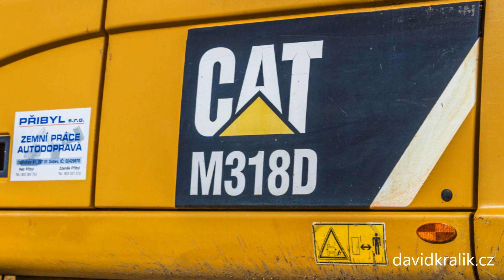Excavator / Bagger / Bagr - CATERPILLAR M318D